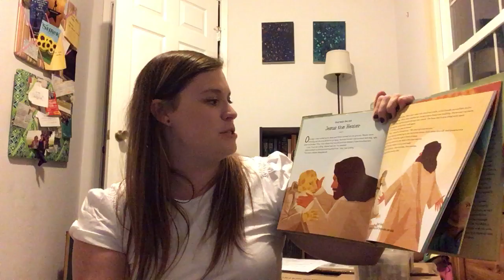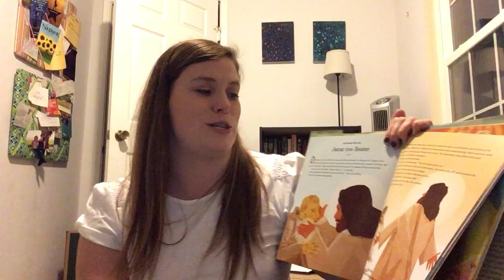2.3.21 Ms. Katie's Reading Corner - Jesus the Healer